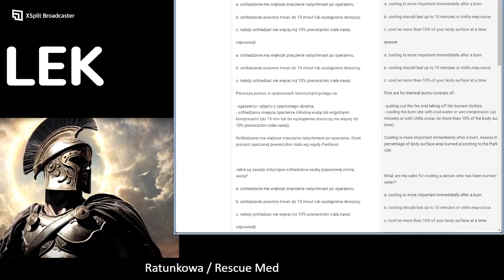Przykładowe Pytania Egzaminu Lek: Przygotowanie i Ćwiczenia / Lek Exam Sample Questions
Witajcie! Dziś przygotowałem kilka przykładowych pytań, które pomogą wam lepiej przygotować się do egzaminu Lek. Zapraszam do udziału w ćwiczeniach, aby razem podnieść pewność siebie przed tym ważnym testem!
Hello everyone! In today's video, I've compiled several sample questions to aid you in enhancing your preparation for the Lek exam. Join in for our practice session, and let's boost our confidence together before this crucial test!
Przykładowe Pytania Egzaminu Lek: Przygotowanie i Ćwiczenia
(Sample Questions for the Lek Exam: Preparation and Practice)
Lek Exam Sample Questions: Preparation and Practice